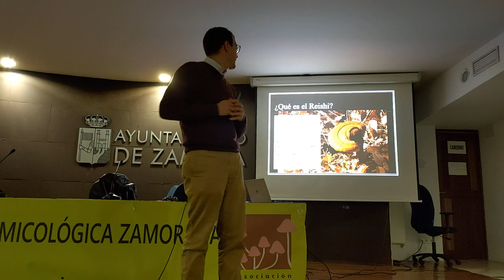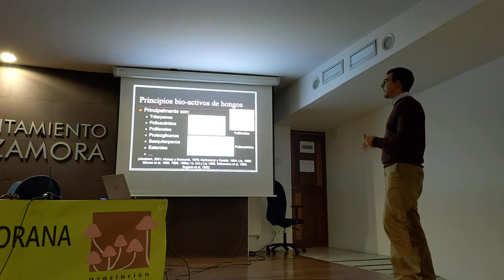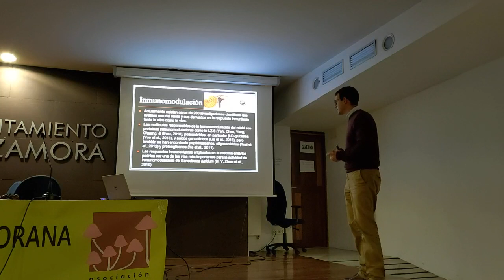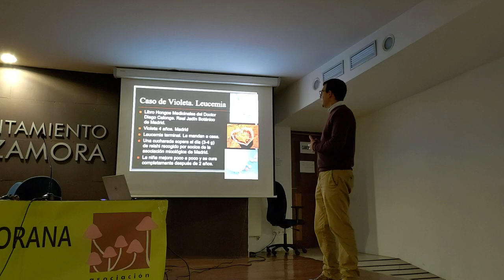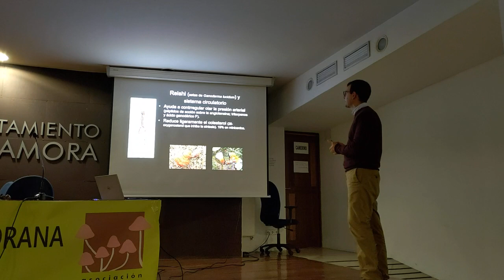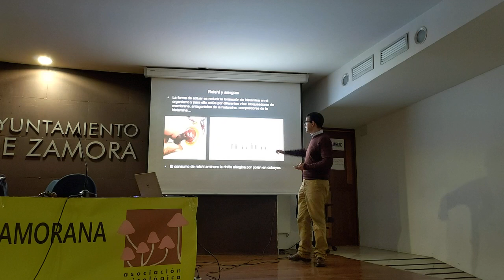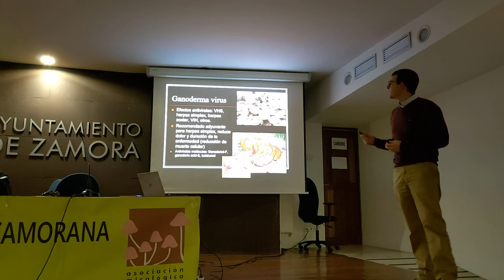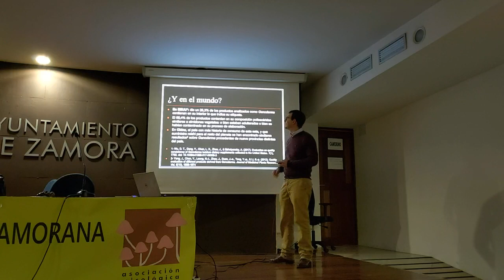El reishi (Ganoderma lucidum), seta medicinal de uso actual. Jornadas Micológicas de Zamora.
Conferencia sobre el reishi, la seta pipa (nombre en España).  Historia, usos y propiedades de este hongo medicinal de uso actual.